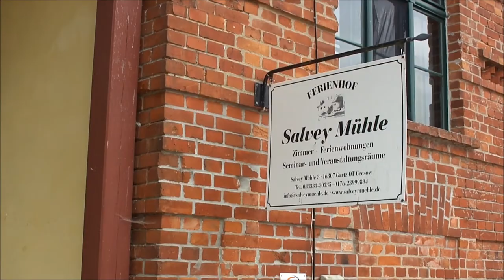Salvey Mühle [Full HD 1080]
Wycieczka rowerowa do Salvey Mühle, pomiędzy Tantow a Gartz